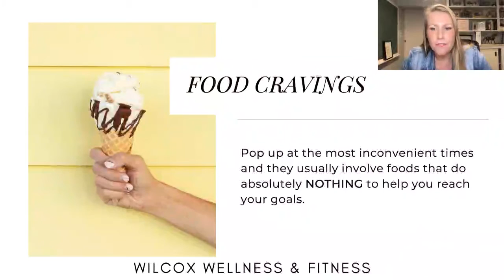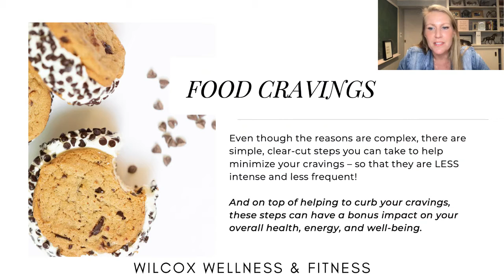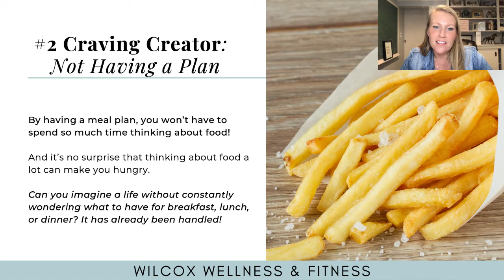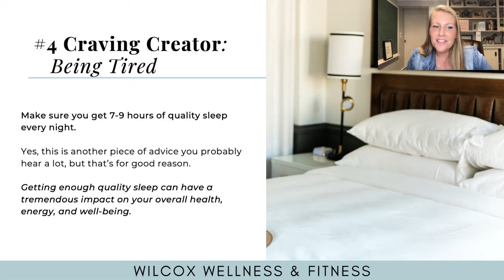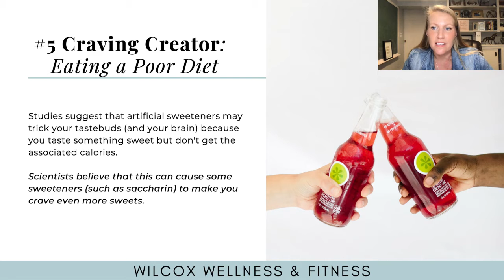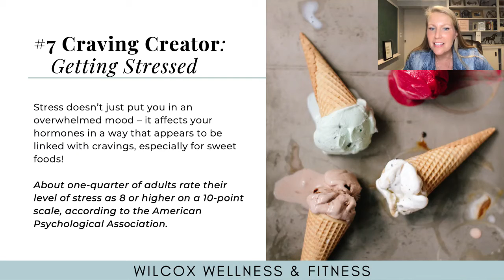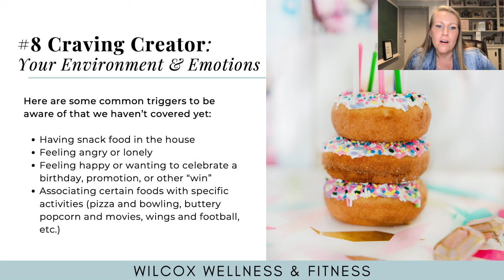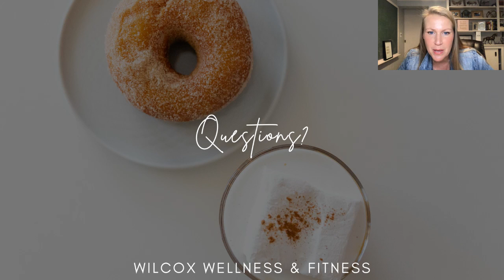9 Strategies to Crush Your Cravings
Cravings are LEGIT.  Today we are talking this WHY you crave certain foods, and what you can to stay on track with your health goals while still ENJOYING the foods that you LOVE.

Interested in learning more?